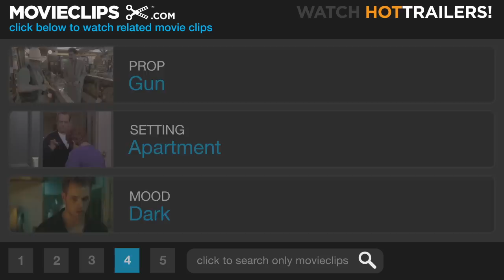Minority Report (6/9) Movie CLIP - You're Supposed to Kill Me (2002) HD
CLIP DESCRIPTION:
Crow (Mike Binder) reveals a conspiracy and forces Anderton (Tom Cruise) to shoot him.

FILM DESCRIPTION:
Based on a short story by the late Philip K. Dick, this science fiction-thriller reflects the writer's familiar preoccupation with themes of concealed identity and mind control. Tom Cruise stars as John Anderton, a Washington, D.C. detective in the year 2054. Anderton works for "Precrime," a special unit of the police department that arrests murderers before they have committed the actual crime. Precrime bases its work on the visions of three psychics or "precogs" whose prophecies of future events are never in error. When Anderton discovers that he has been identified as the future killer of a man he's never met, he is forced to become a fugitive from his own colleagues as he tries to uncover the mystery of the victim-to-be's identity. When he kidnaps Agatha (Samantha Morton), one of the precogs, he begins to formulate a theory about a possible frame-up from within his own department. Directed by Steven Spielberg, who hired a team of futurists to devise the film's numerous technologically advanced gadgets, Minority Report co-stars Colin Farrell, Max von Sydow, and Neal McDonough.

CREDITS:
TM & © Dreamworks (2002)
Cast: Mike Binder, Tom Cruise, Samantha Morton
Director: Steven Spielberg
Producers: Jan de Bont, Michael Doven, Gary Goldman, Gerald R. Molen, Walter F. Parkes, Ronald Shusett, Sergio Mimica-Gezzan, Bonnie Curtis
Screenwriters: Philip K. Dick, Scott Frank